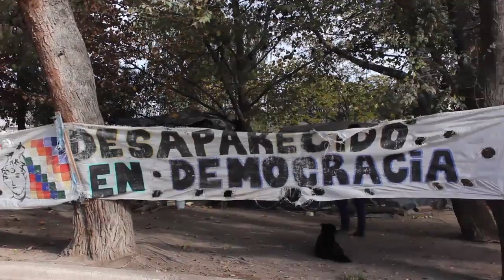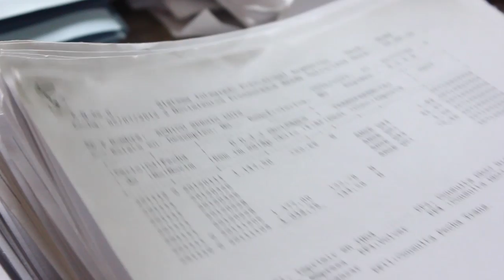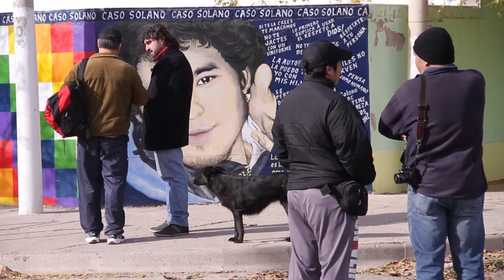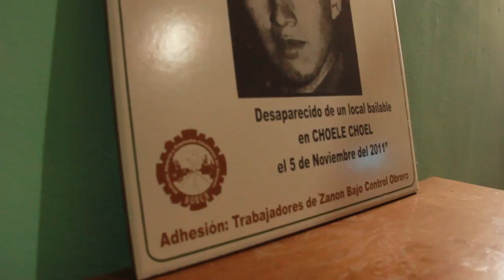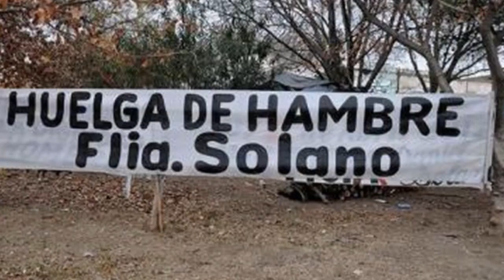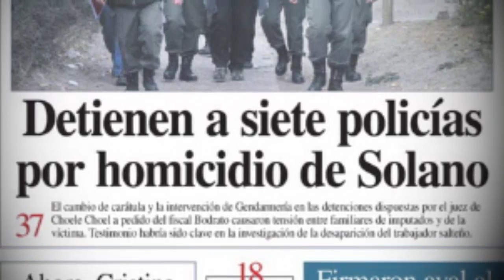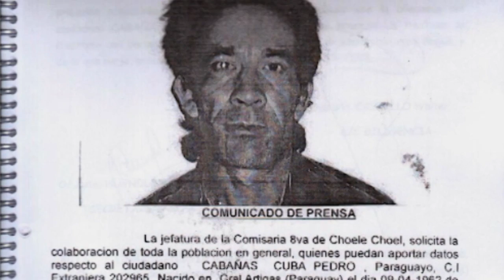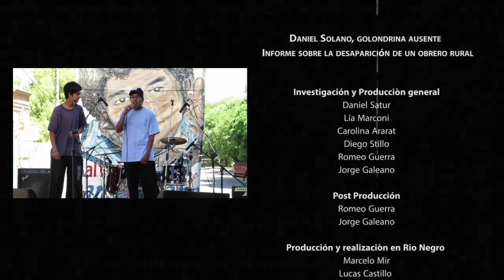DANIEL SOLANO, GOLONDRINA AUSENTE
INFORME sobre la desaparición del joven trabajador golondrina que desnuda la superexplotación frutícola en el Valle de Río Negro, como asi también el entramado mafioso entre empresarios, funcionarios judiciales y políticos, la policía y la burocracia sindical.